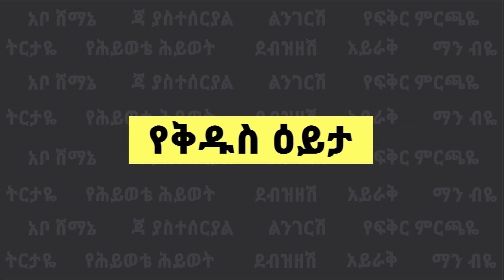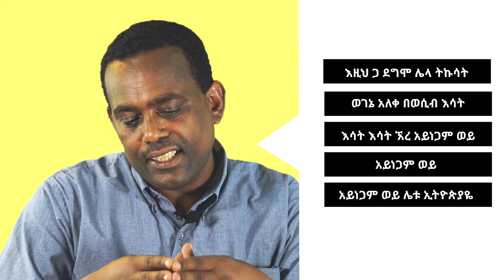ከጃ ያስተሰርያል ግጥም በስተጀርባ/ Teddy Afro Jah Yasteseriyal Lyric Meaning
Addis Insight is Ethiopia's leading channel that covers a variety of contents. Our channel collaborates with creatives and experts in their fields to bring you insightful content on different topics.